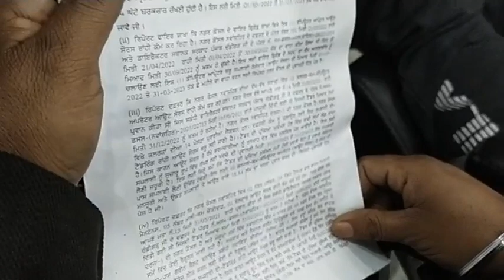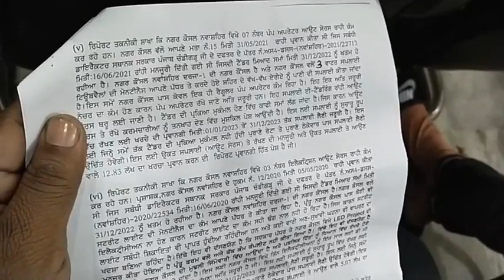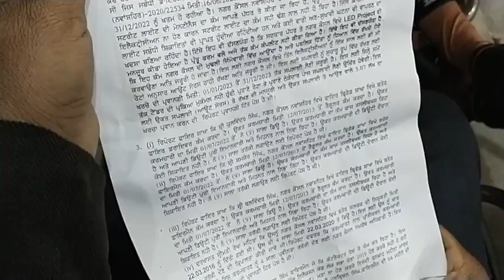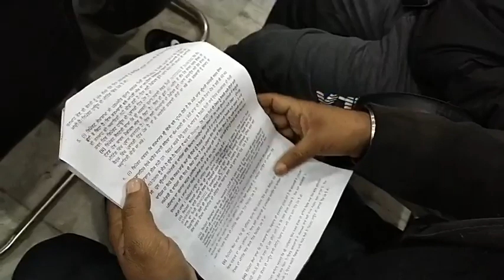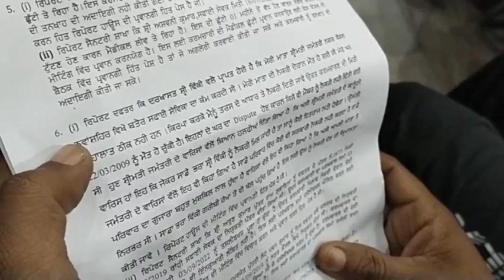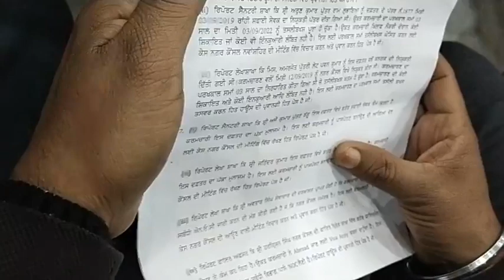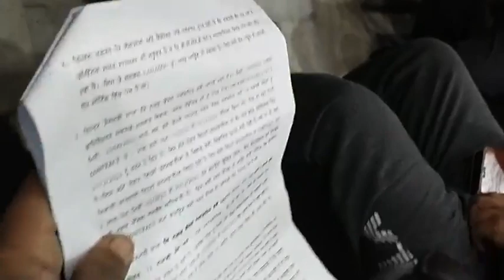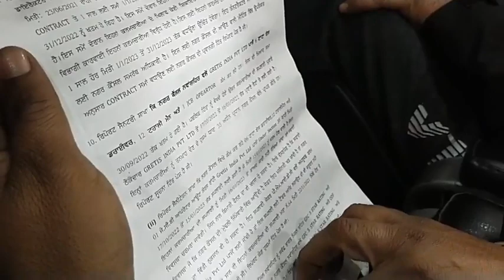ਨਵਾਂਸ਼ਹਿਰ : ਨਗਰ ਕੌਂਸਲ ਮੀਟਿੰਗ ਵਿੱਚ ਹੰਗਾਮੇ ਤੋਂ ਬਾਅਦ ਜਾਣੋ ਕਿਹੜੇ-ਕਿਹੜੇ ਮਤੇ ਹੋਏ ਪਾਸ।